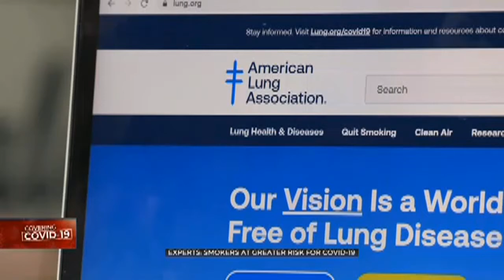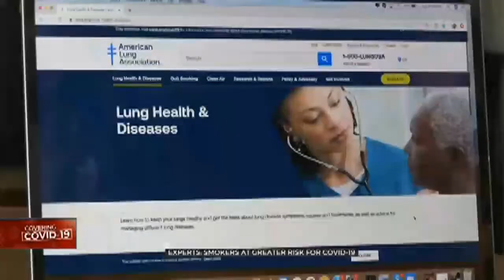American Lung Association: Smokers More At Risk For Contracting COVID-19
ᐸpᐳThe American Lung Association said smoking anything whether that's cigarettes e-cigarettes or marijuana may put you at a much higher risk to contract COVID-19.ᐸ/pᐳ